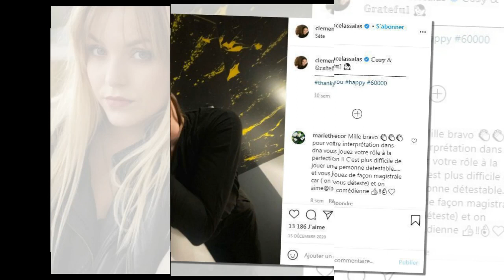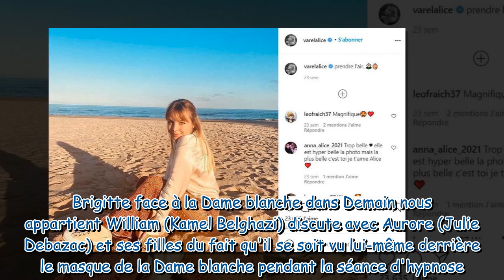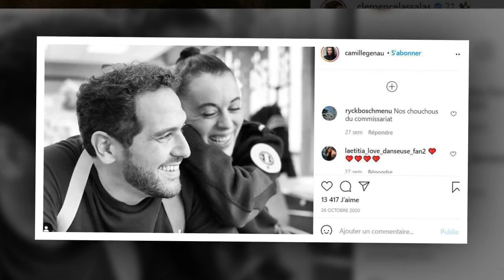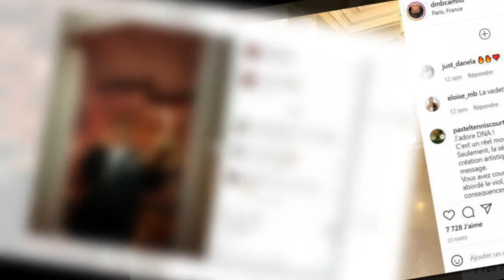Demain nous appartient (spoilers) : William se cache-t-il derrière le masque de la Dame blanche ?